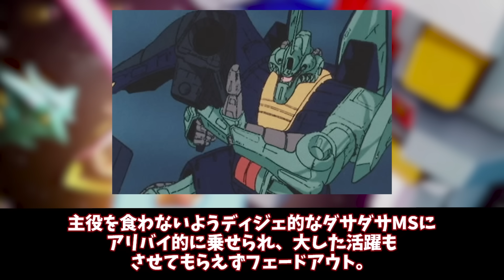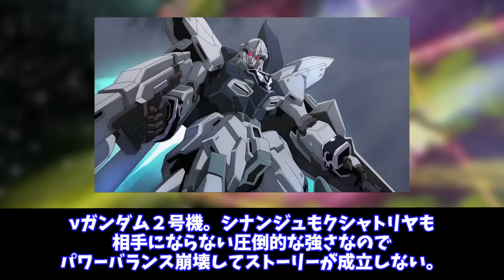【ガンダム】もしユニコーンでアムロが生きていたらどうなってた？に対する反応集